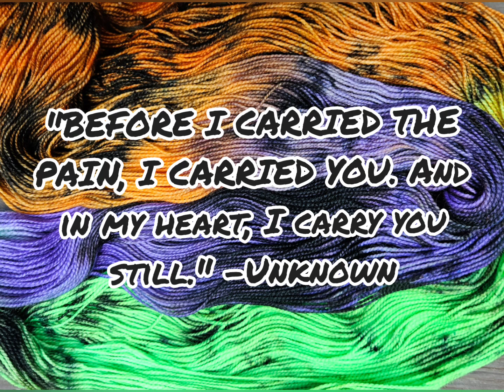Vlogtober 2023 - Episode 15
Content Warning - Infant/Child loss, miscarriage